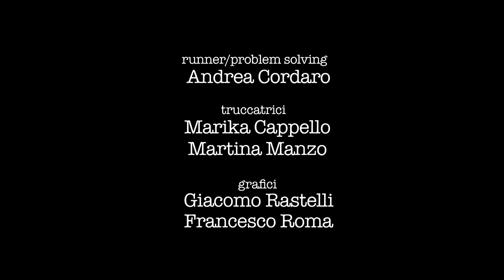Il Dalemiano - Il Terzo Segreto di Satira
Scritto, diretto e montato da Il Terzo Segreto di Satira

con
Marco Ripoldi, Renato Avallone, Cecilia Campani, Massimiliano Loizzi, Martina De Santis e Marta Zoboli

D.O.P.
Luca Sabbioni e Giacomo De Vecchi

Fonico
Daniel Covi

Filippo Broglia